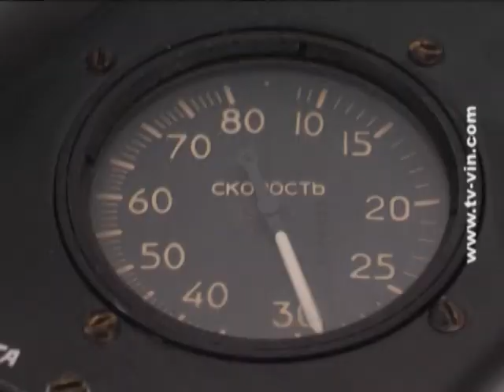Вінницький аеродром захопили озброєні люди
Вінницьке летовище оточили невідомі озброєні особи. За попередньою інформацією вони прибули, аби знищити важливі військові об'єкти. Підмога надходила навіть із неба. Втім в результаті усі залишилися живими, а об'єкти цілими та неушкодженими. Невідомі особи та парашутисти -- спецпризначенці із міста Хмельницький. Спускали з неба на землю військових сусідів вінницькі льотчики. Останні також тренувалися. Керівництво запевняє, економити не збиралися. Зазначають, до навчального плану літунів також входить відпрацювання десантування. Кажуть, в об'єднанні зусиль дивного немає нічого, і додають, для пілота головне -- години у повітрі. Вітчизняних пілотів обділили не лише авіаційним гасом для польотів, але й одягом. Якщо полк спеціального призначення його отримав то в льотчиків штани на двох. Автор: Юлія Бурнацева.